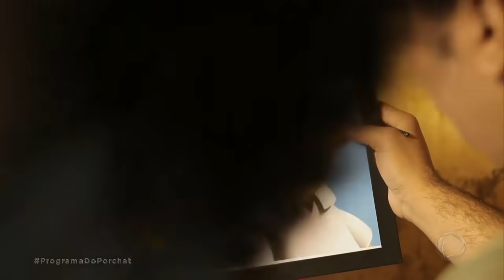EMERGENTE COMO A GENTE | FESTA INFANTIL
Paulo Vieira mostra de forma didática as principais características da comemoração.